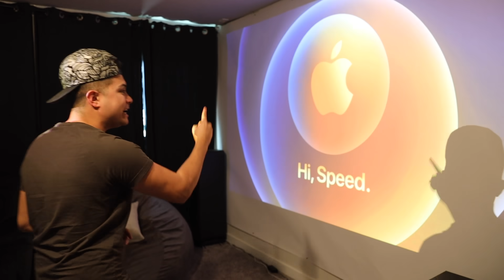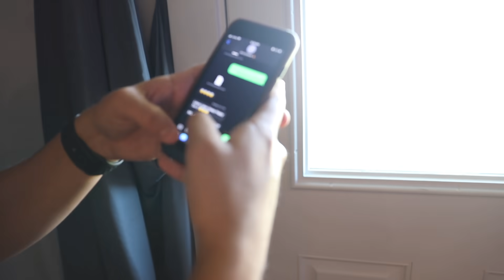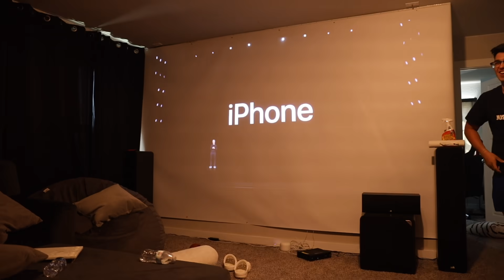I Bought EVERY iPhone 12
Legit Tim bought every apple iphone 12 2020 including iphone 12 mini, iphone 12 pro max, from apple october iphone 12 event and unboxing the iphone 12